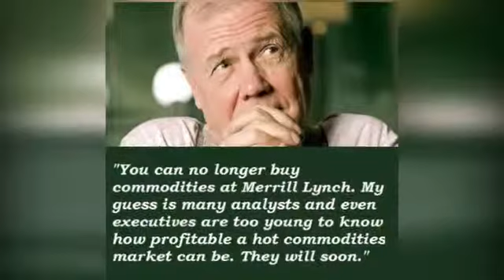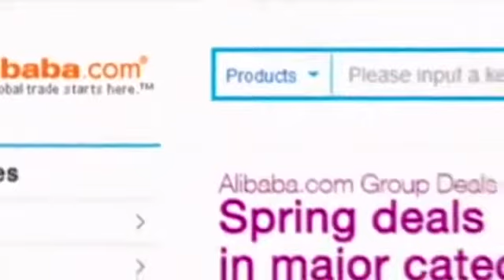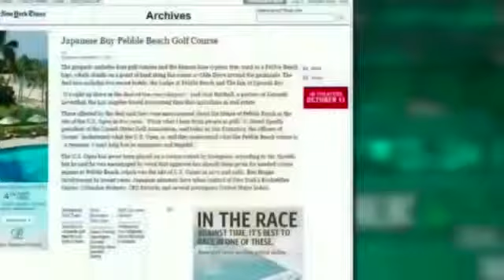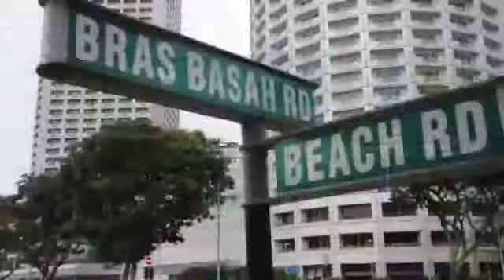გადაცემა "დიდი ბიზნესი" - ჯეიმს როჯერსი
თავისი პირველი მილიონი მან 35 წლის ასაკში იშოვა. ის ღარიბ ოჯახში გაიზარდა და ჯერ კიდევ ბავშვობიდანვე მისცა თავის თავს პირობა, რომ აუცილებლად გამდიდრდებოდა. ერთ-ერთ ინტერვიუში მან თქვა, რომ სიმდიდრე სურდა იმიტომ, რომ ეყიდა თავისუფლება. "ფულმა მე მომცა იმის საშუალება, ვაკეთო ის, რაც მსურს და ფულის გამო არ ვიყო თავაზიანი იმ ადამიანებთან, რომლებიც არ მომწონს", - აღნიშნა მან.

ეს არის ჯეიმს როჯერსის დიდი ბიზნესი რადიო "პალიტრისა" და "პალიტრა TV"-ის ეთერში.